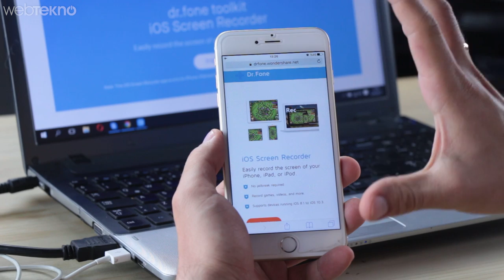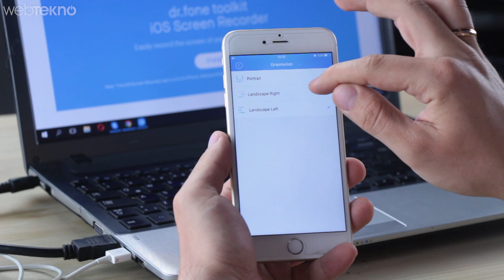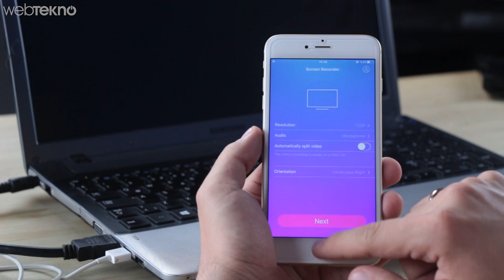iPhone'larda Çorbaya Dönen Ekran Kaydetme Sorununa Jailbreaksiz Çözüm!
Bu videomuzda Dr. Fone Screen Recorder adlı uygulama ile iPhone cihazlarda tek dokunuşla jailbreaksiz ekran kaydının nasıl yapılacağını anlattık. Game Center gibi farklı hizmetlerin oyunlar için böyle hizmeti olmasına rağmen iOS cihazlarda ekran kaydı meselesi tam bir karmaşa içerisinde diyebiliriz. Çünkü her zaman sadece oyunlar için ekran kaydına ihtiyacımız olmuyor. Bazen de bambaşka işler için kullanabiliyoruz.

Uygulamanın detayları için videomuzu izleyin :) Ayrıca paylaşmayı da unutmayın :)